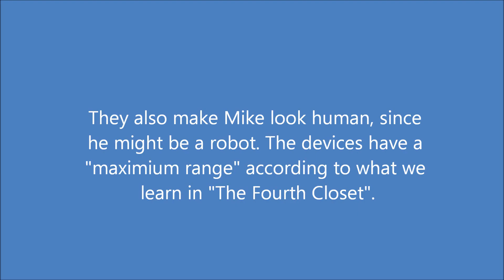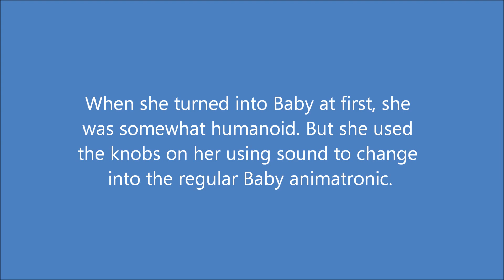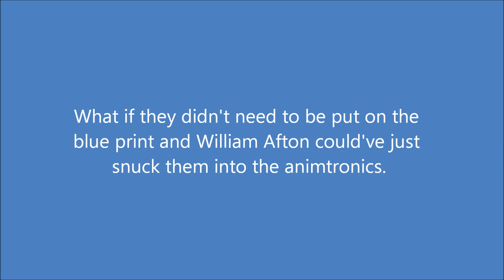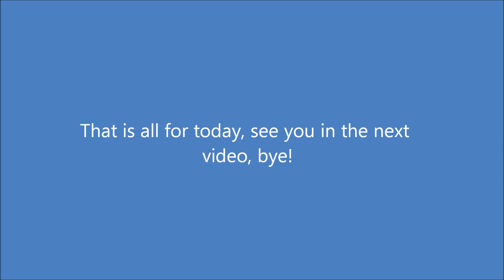FNaF SL theory: Why does Funtime Freddy have a module?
Hello everyone I'm back with another video!
In FNaF SL, when Mike works on Funtime Freddy, there is  a module inside of him. But why does he have a random module inside of him on his voice box? Is it just randomly there, or is there a reason why it is there?

Credit:
Scott Cawthon "FNaF images"